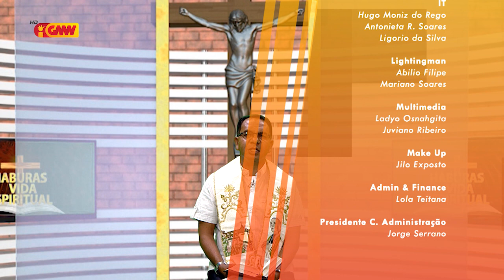HABURAS VIDA ESPIRITUAL Edisaun 197